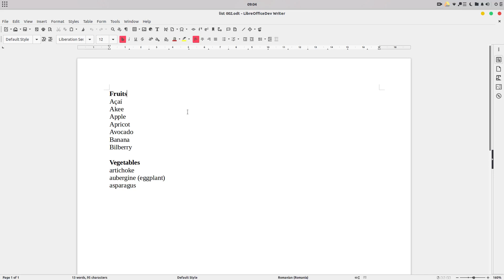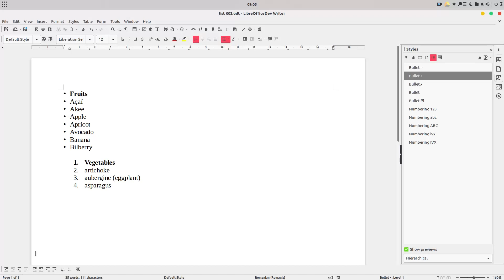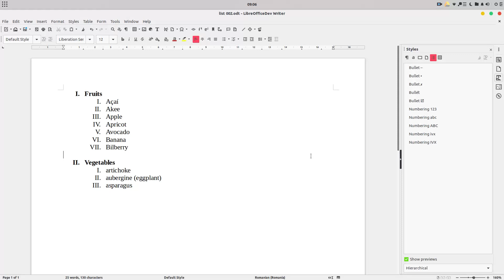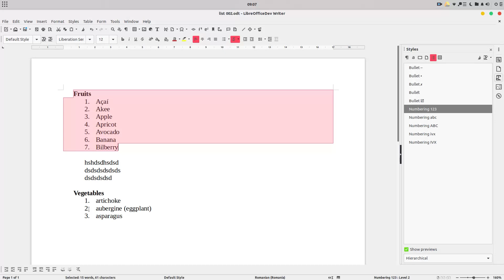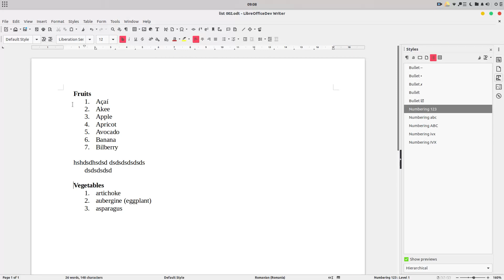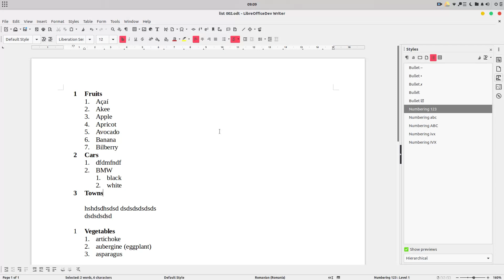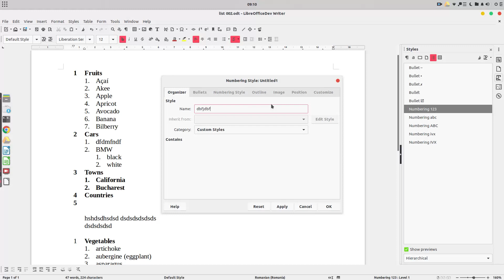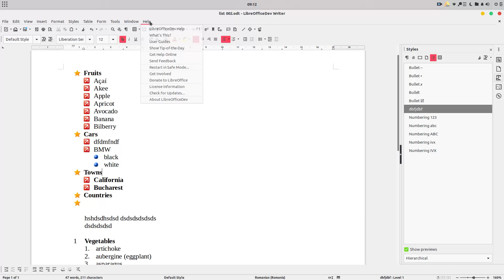Using styles – episode 7: How to use list styles - LibreOffice Writer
In this video we will learn to apply list styles. We will see in a next video how to connect list styles to paragraph styles.